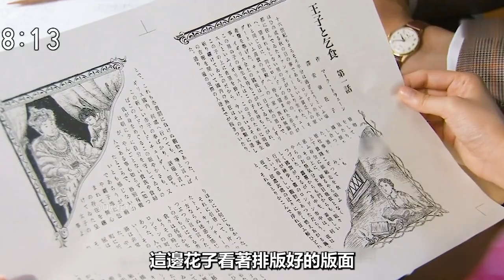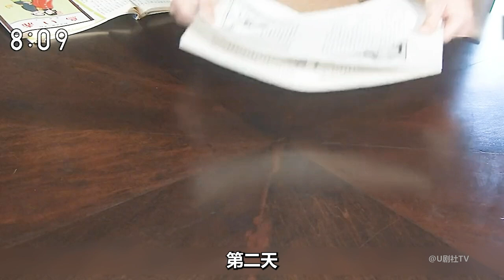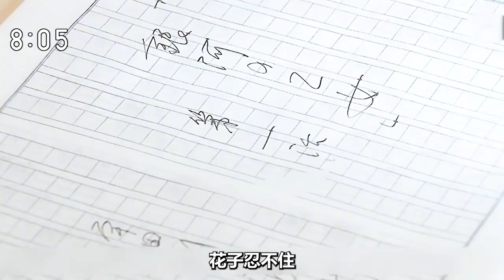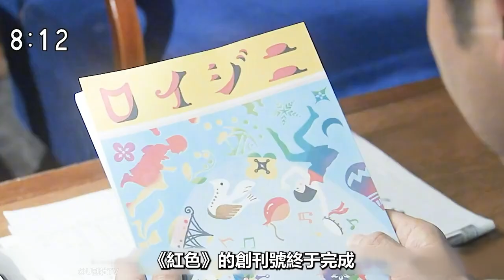吉太郎執行秘密任務，蓮子也涉及其中！花子與安妮解說第十三期|仲間由紀惠|紅發安妮|日本晨間劇|吉高由裏子